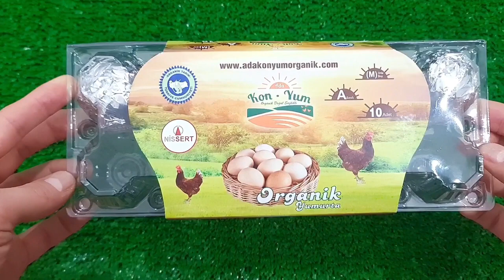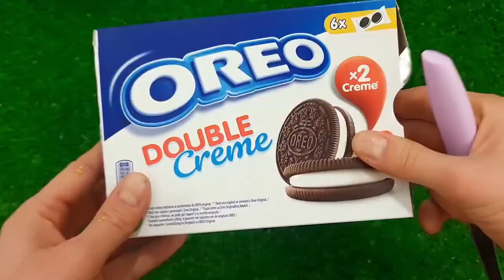NEW COLORS COLORFUL EGGS VS OREO VS MEAT GRINDER NEW VIDEO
COLORFUL MINIATURE RAINBOW JELLY KINETIC SAND ASMR VE GRANDER#SHORTS#pageforyou

COLORFUL MINIATURE RAINBOW JELLY UMBRELLA CHOCOLATE VE GRANDER#SHORTS#pageforyou

COLORFUL MINIATURE RAINBOW JELLY OREO VE GRANDER#SHORTS#pageforyou

COLORFUL MINIATURE RAINBOW JELLY ICE CREAM VE GRANDER#SHORTS#pageforyou

COLORFUL MINIATURE RAINBOW JELLY BANANA VE GRANDER#SHORTS#pageforyou

COLORFUL MINIATURE RAINBOW JELLY EGG DECORATING VE GRANDER#SHORTS#pageforyou